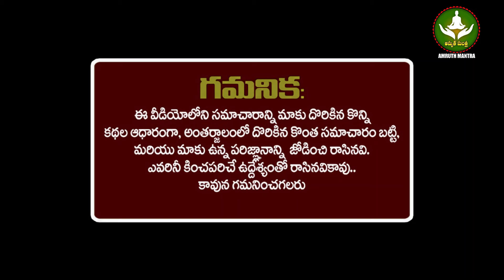కుంభరాశి వాళ్ళు రేపు 2024 జూన్ 11వ తేదీన రేపు 3 సంఘటనలు జరగబోయేది ఇదే మీరే చూడండి